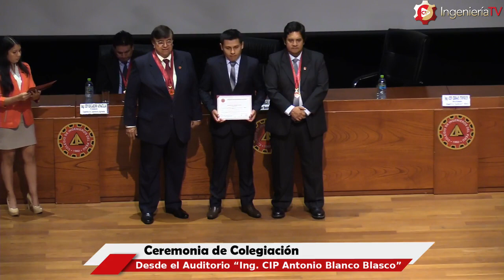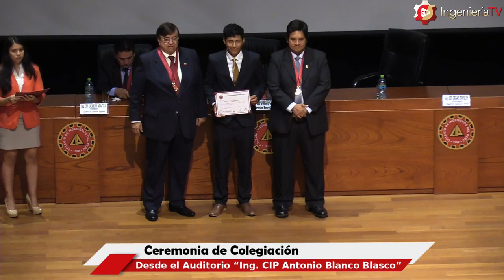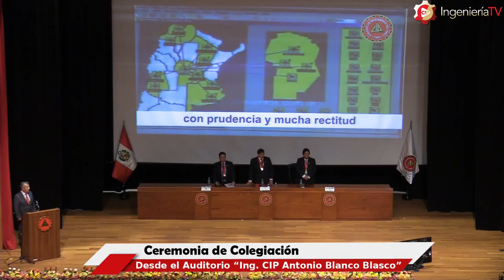Ceremonia de colegiación N° 417